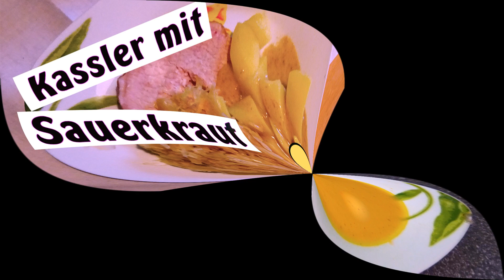Paprika-Rahm-Pasta | Monsieur Cuisine Connect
Heute möchte ich mit euch eine ganz einfache Pasta machen. Die Paprika-Rahm-Pasta
Zutaten:
250g Bandnudeln
1rote und 1 gelbe Paprika
2 Frühlingszwiebeln
150ml Sahne
ÖL
1 rote Peperoni
Knoblauch
200g Wasser
1 EL Gemüsebrühpulver ( 1 Würfel)
1/2 TL: Kurkuma
Pfeffer
Paprika scharf und edelsüß
40g Tomatenmark